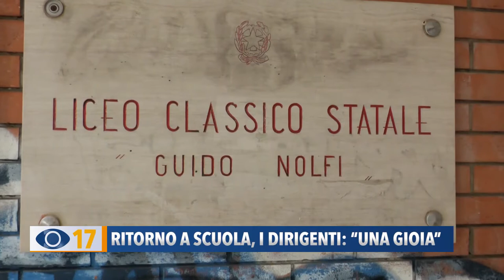Ritorno a scuola, i dirigenti: "Una gioia"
Nonostante il poco preavviso da parte delle ragione sul rientro in classe per le scuole superiori, i dirigenti degli istituti sono pronti a riaccogliere gli studenti e affermano: "E' una gioia rivederli a scuola"